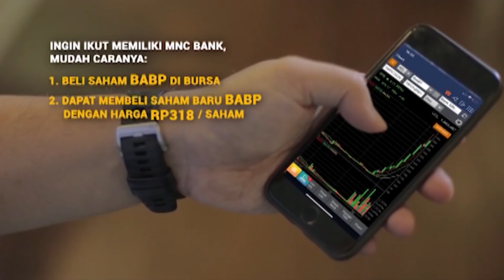SEDIH BANGET😭😭 SURYA CERITA KEPERGIAN IBU KANDUNGNYA ANDIN😰 | IKATAN CINTA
Akhirnya Papa Surya Bertemu Dengan Andin Dan Menceritakan Kronologi Kepergian Sofia Yaitu Ibu Kandungnya Andin, Sambil Tersenyum Surya Ceritakan Semua Keharmonisan Dia Bersama Sofia, Lalu Setelah Itu Surya Sedih Karena Sofia Meninggal Karena Kecelakaan Sehabis Berantem Dan Pergi Meninggalkan Surya, Andin Mendengar Cerita Dari Papanya Itu Juga Ikutan Sedih, Jadi Sekarang Andin Sudah Tahu Kronologi Kepergian Ibu Kandungnya Itu.

SEDIH BANGET😭😭 SURYA CERITA KEPERGIAN IBU KANDUNGNYA ANDIN😰 | IKATAN CINTA | Eps.431-432 | (3/4)

MNC Bank terbitkan saham baru. Dapatkan kesempatan untuk menjadi pemegang saham MNC Bank (BABP) dengan membeli saham BABP di bursa (kode saham BABP) pada tanggal 1 - 8 September 2021, kamu akan dapat kesempatan beli saham barunya BABP hanya seharga Rp318 per saham pada periode 14 - 27 September 2021. Prosesnya bisa full online juga loh!

Mau tau gimana caranya?

Untuk info lebih lanjut hubungi perusahaan sekuritas yang terdaftar di Bursa Efek Indonesia.